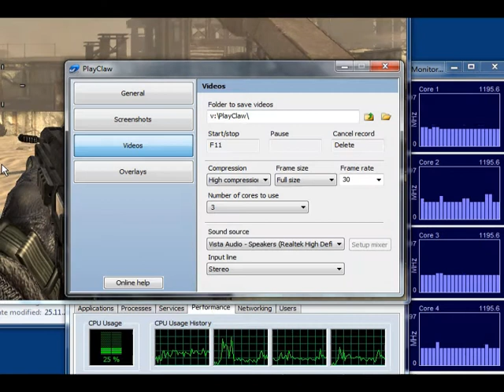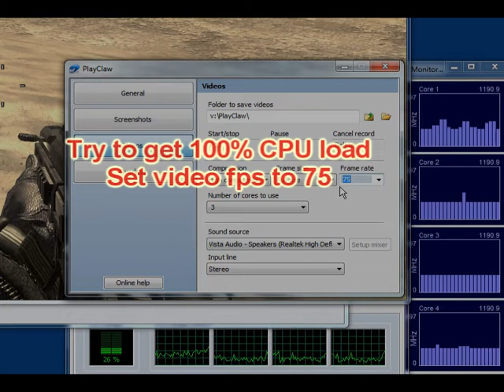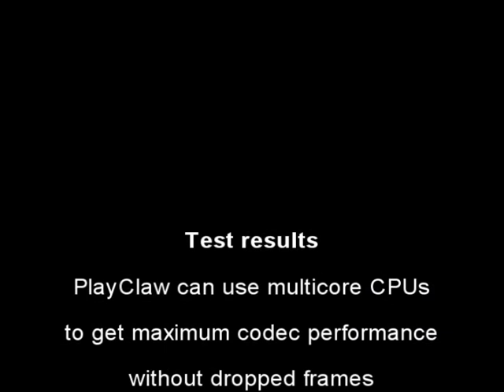How PlayClaw works with Multiсore Processors while Recording Video from Game